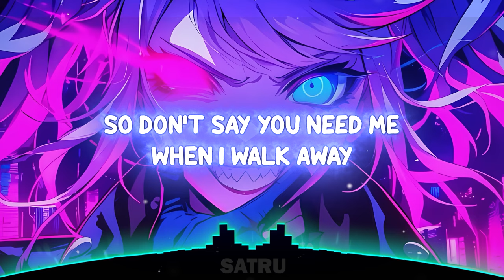Nightcore - Not A Thing (lyrics)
Satru - Not A Thing